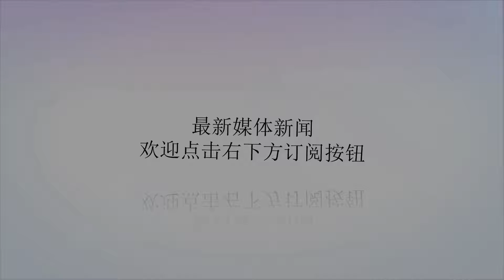今年国安已砸超10亿元，现离9年首个冠军近在咫尺：战鲁能要给力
谢谢！北京时间11月30日晚，足协杯决赛次回合将在鲁能大球场进行，山东鲁能和北京国安的冠军之争，会在这里产生最终的结果。而在首回合较量中，坐镇主场的北京国安不仅没有击败山东鲁能，而且还让对手打进了一个客场进球，这无疑会让御林军在次回合交手前处于不利形势。现在北京国安需要在次回合击败山东鲁能或者踢出2-2等以上的平局比分，才能捧起今年的足协杯冠军。赛前，北京国安官方发布了比赛海报，主题为“thelastshot”，意味着最后一击，希望在次回合完成制胜一击淘汰山东鲁能而顺利拿到足协杯冠军。山东鲁能上一次足协杯冠军是在2014年，而北京国安则是2003年，离现在已经有15年之久。而北京国安最近一次拿到冠军奖杯，还要追溯到2009年，当时是问鼎中超冠军，之后的9年时间里球队可谓是颗粒无收，虽然成绩很稳定屡屡位列前茅，但不符合中超传统豪门的风范。而为了重新崛起，北京国安在中赫集团成为了大股东后，在本赛季除进行了爆买模式，先后引进了巴坎布、比埃拉、韦世豪、池忠国、池文一、胡延强刘欢等多名内外援。而按照媒体报道的数字，这些新援的转会费就超过了7亿元，再加上薪水和奖金，这个赛季投入至少超过10亿元。现在投入那么大，中超冠军是没有机会了，但足协杯冠军还是有机会争夺的。而离这个冠军奖杯也是近在咫尺，只差1场比赛就可以拿到，不过需要北京国安拿出必胜的信心和实力，因为最近四场比赛里，球队面对山东鲁能仅仅取得3平1负的不胜成绩。所以，就需要北京国安多给力点，不要让京城球迷失望了。